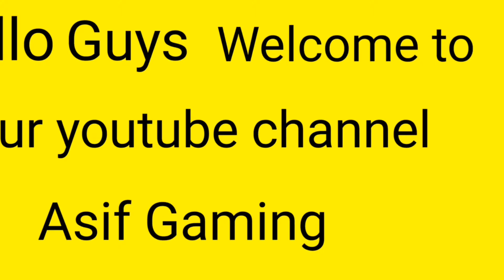|| Scar-L + RPG op gameplay || Squad vs Squad || RPG mode || PUBG lite ||